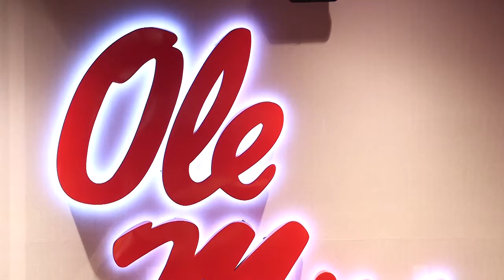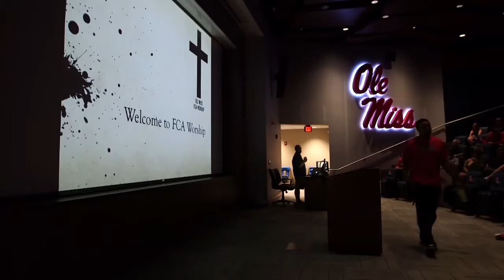Faith in football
Each Sunday during the school year, members of the Ole Miss football team and head coach Hugh Freeze attend an optional FCA worship service in the Manning Center.